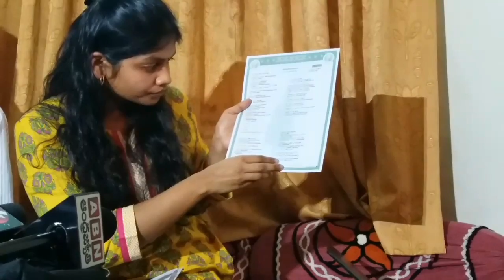నా భ‌ర్త మ‌ర‌ణానికి నేను కార‌ణం కాదు || Swathi Press Meet 2